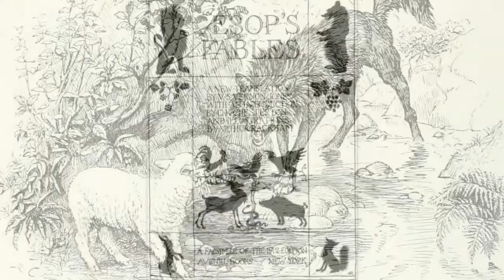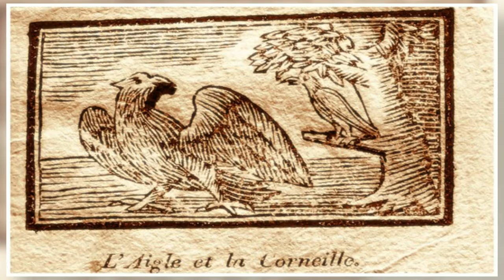Эзоп басни слушать "Осёл и Лошадь". Аудиокнига